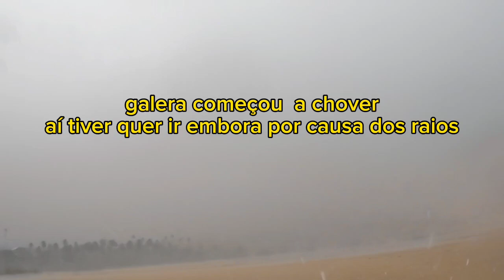quinta feira dia de muita tainha na tarrafa galera.